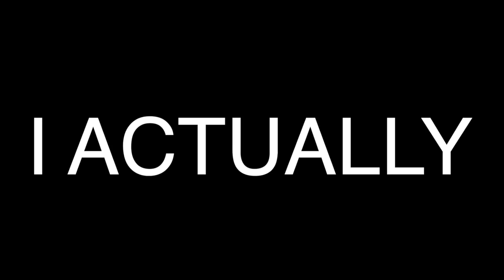Can A Car ACTUALLY Crush A Human Skull?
THIS VIDEO WAS INSANE!

"One day, we shall conquer the world!!"
-Tyler